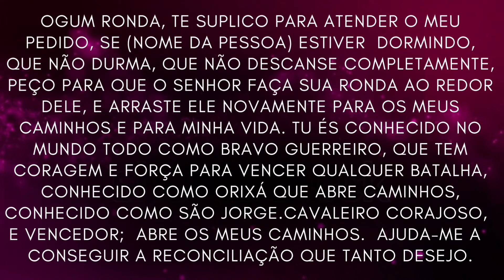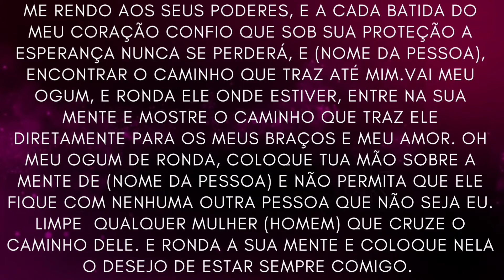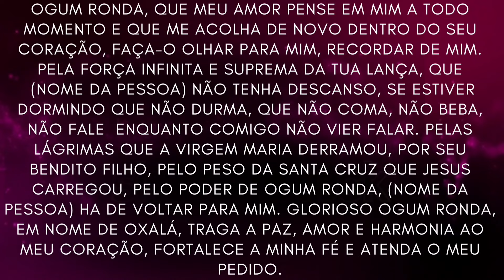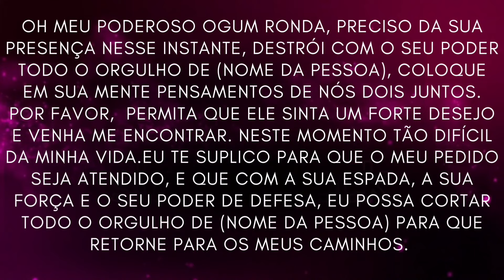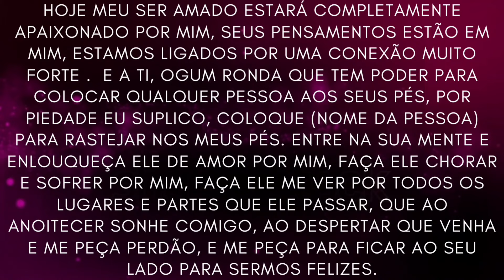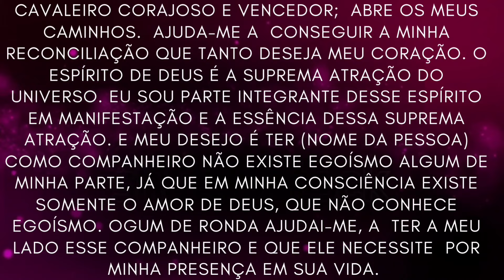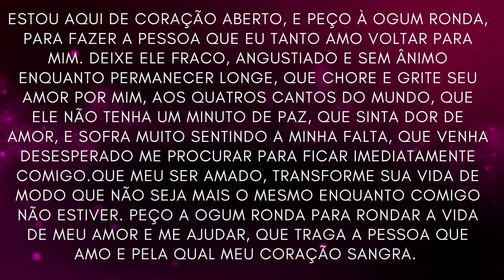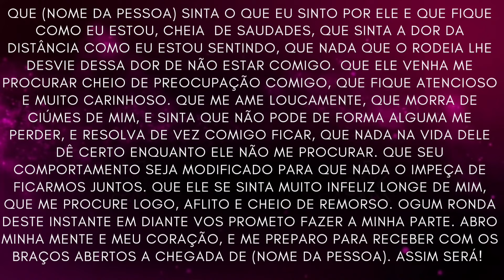Oração para ele sentir sua falta e a necessidade de te procurar.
Oração pesada ao Rei e Rainha do inferno para trazer seu amor de volta